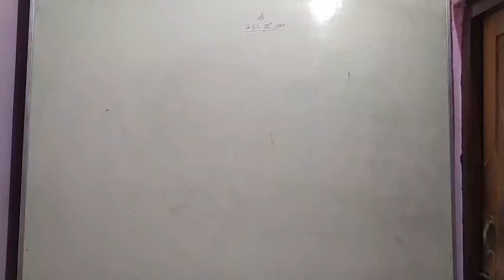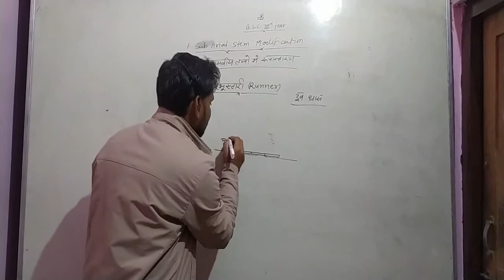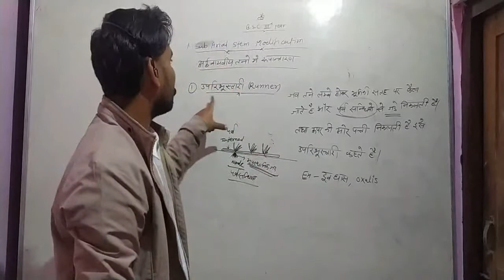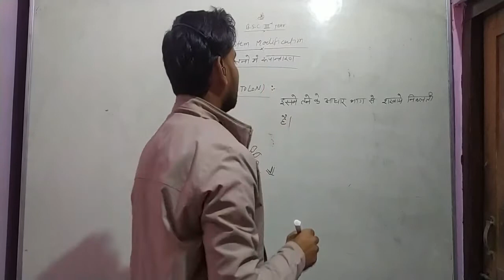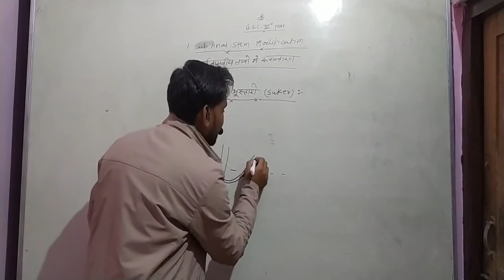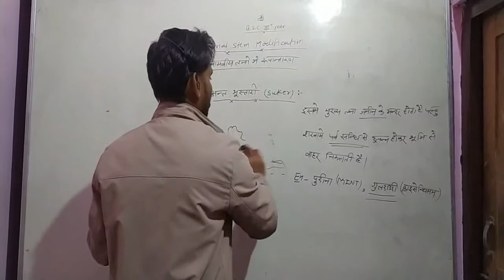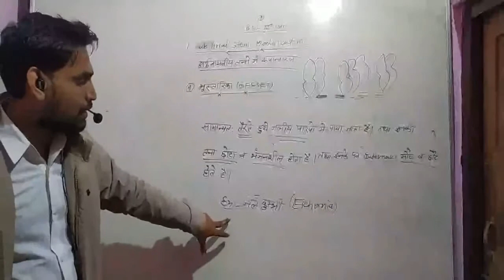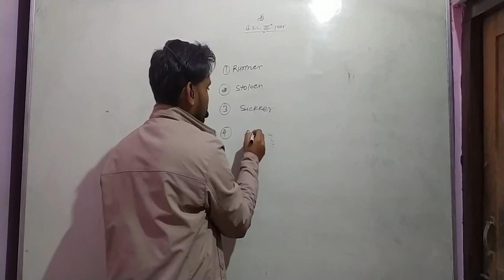Bsc Final year botany Lec-6